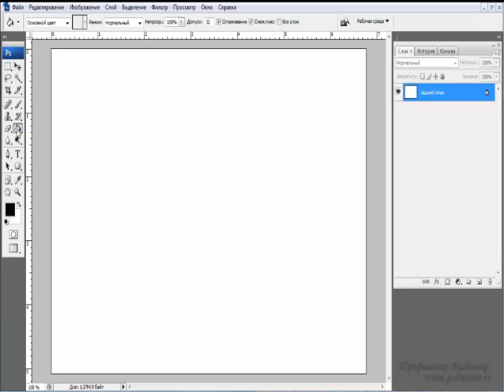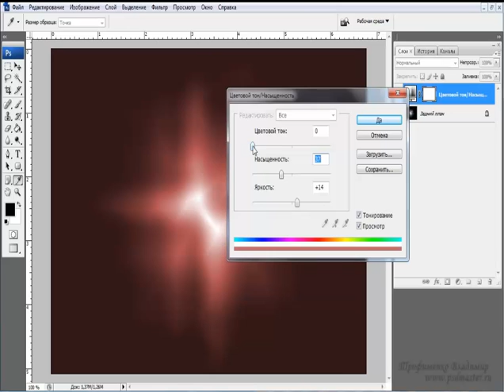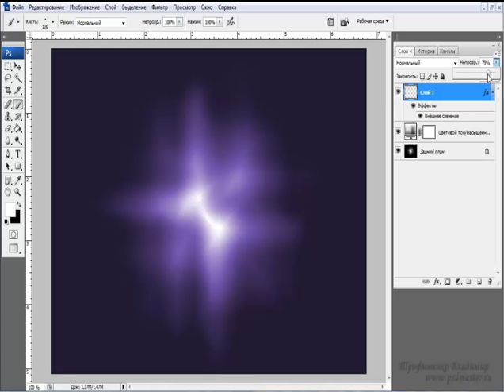Фотошоп 34 Рисуем абстракцию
Самоучитель Adobe Photoshop. Видеоуроки